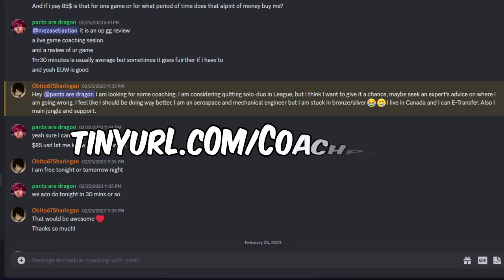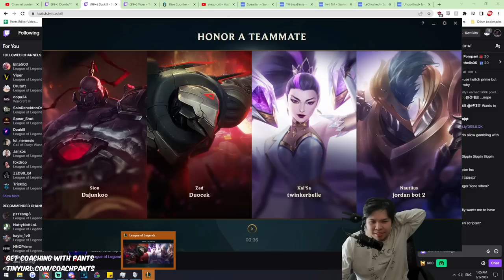How to Actually Climb to Diamond in 2 hours with Elise [Season 13]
GJSantos
TopAvenue